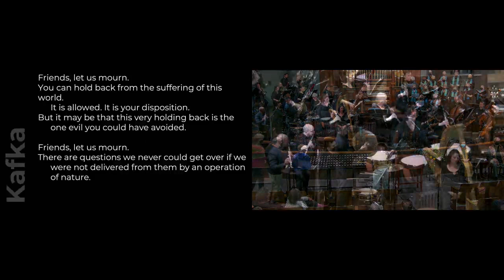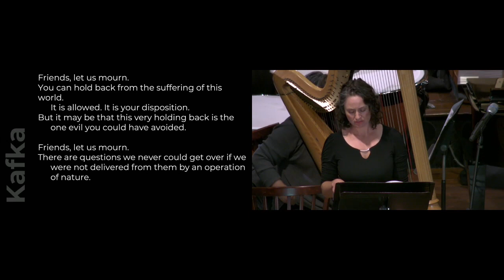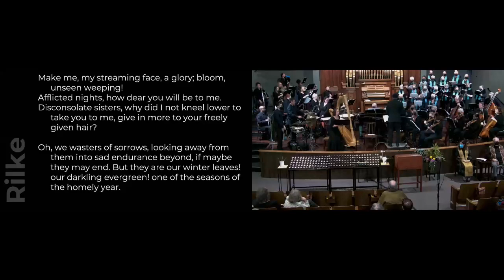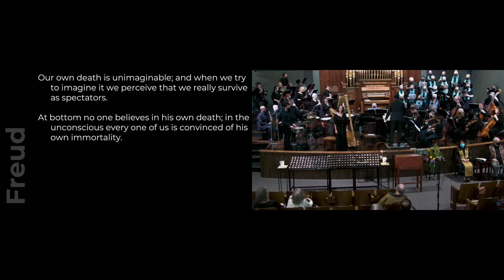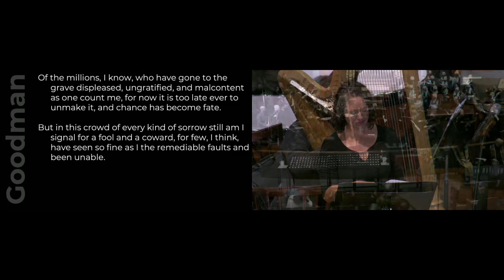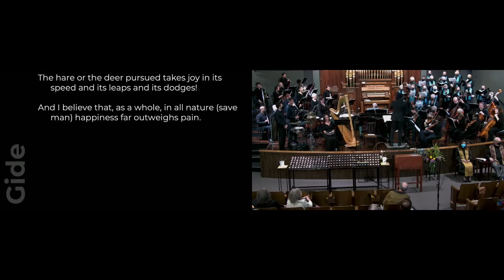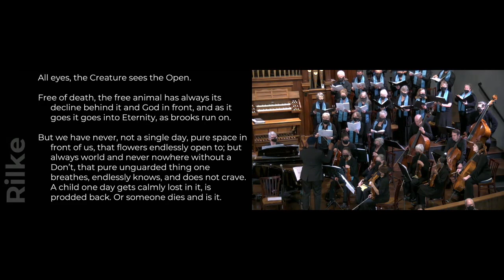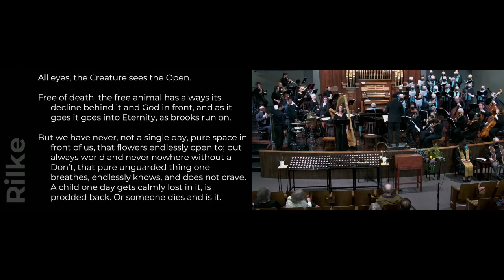The Poets' Requiem - Ned Rorem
The Poets' Requiem
Ned Rorem

First Unitarian Church of Portland Choir & Orchestra
DeReau Farrar, Director
Henriët Fourie Thompson, soprano